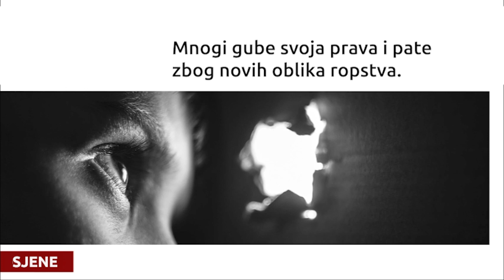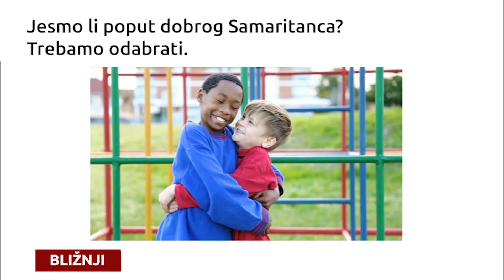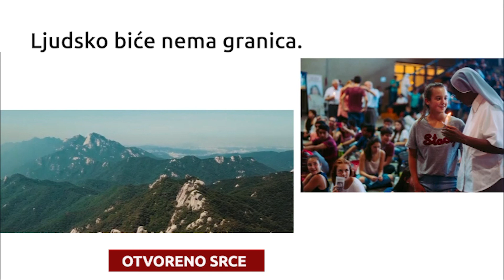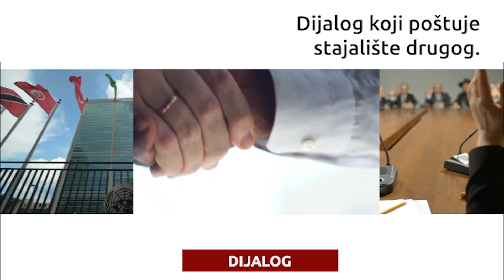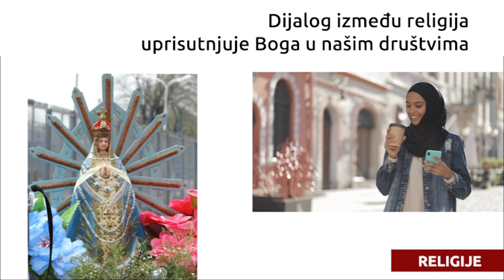Enciklika: FRATELLI TUTTI - papa Franjo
Video prezentacija treće enciklike pape Franje "Fratelli Tutti"
dubrovacka-biskupija.hr/fratelli-tutti